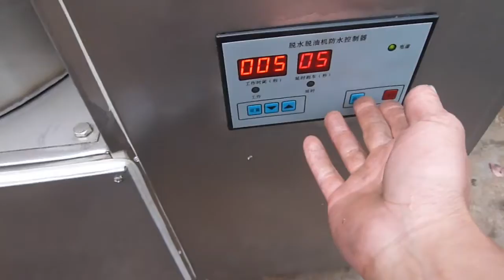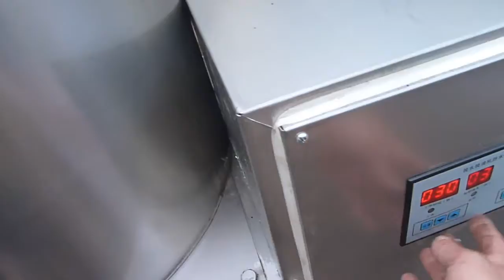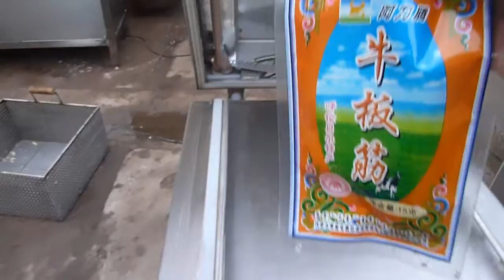Semi-automatic french fries potato chips production line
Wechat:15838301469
Skype:wuxiaoshu86